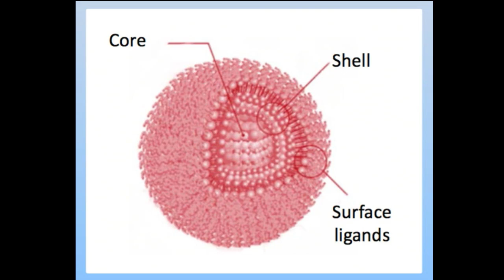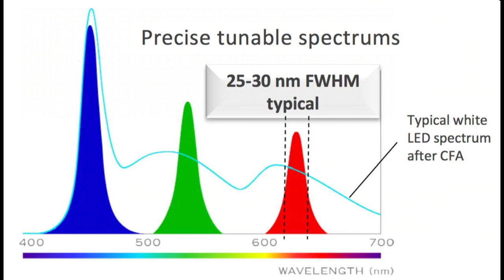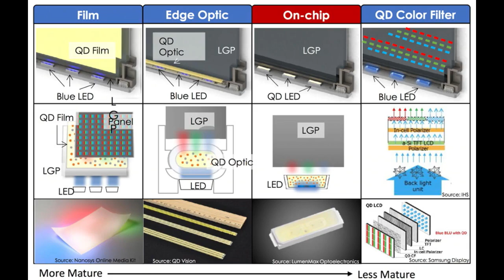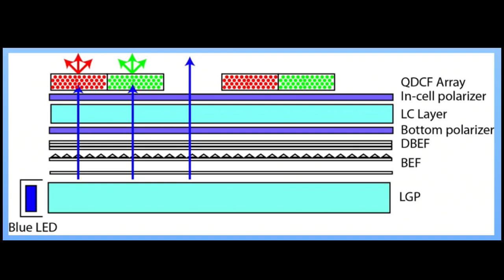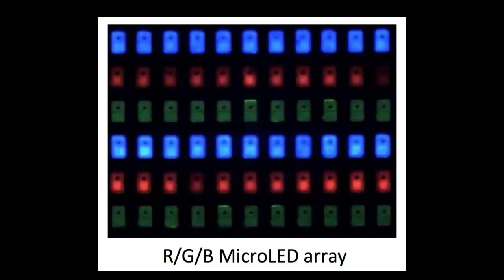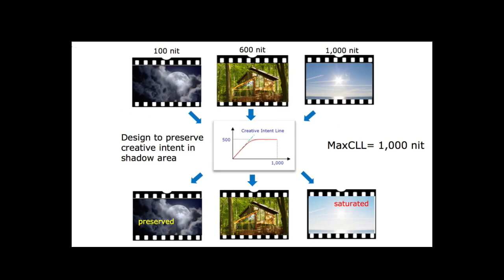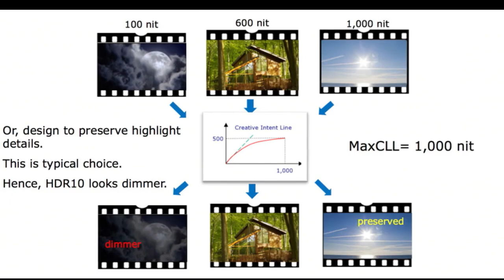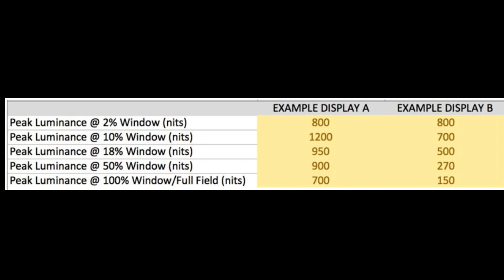Home Theater Geeks 362: Samsung QLED & HDR10 Summit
Video specialists Joe Kane, Geoff Tully, and Ron Williams join host Scott Wilkinson to talk about the two-day Samsung QLED and HDR10 Summit we all recently attended. Topics include what quantum dots are, current use of QDs in video displays, replacing color filters with QDs, using QDs as direct emitters under electrical stimulation, LEDs, microLED displays, the variability of HDR compared with SDR, Joe Kane's vision for reducing that variability, HDR10+ dynamic metadata, Florian Friedrich's new HDR stability test patterns, answers to chat-room questions, and much more.